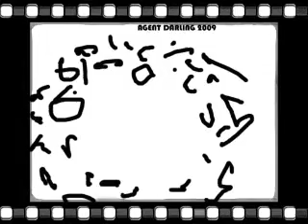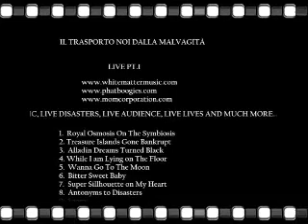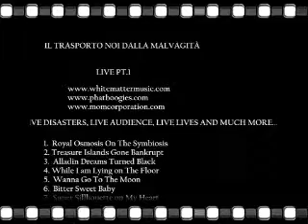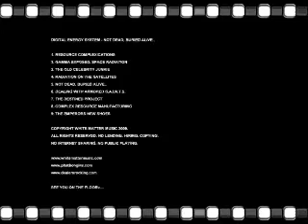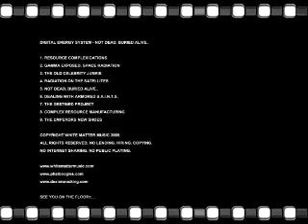Digital Energy System - Terrific Super Ted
From The Album: From Ibiza With Heart  (TouringCDIBZ) Released: 2007